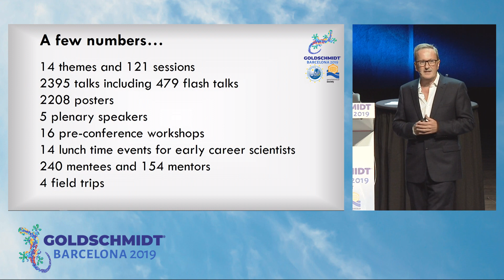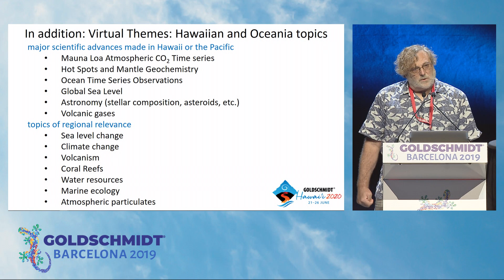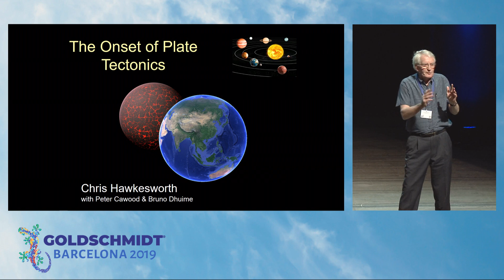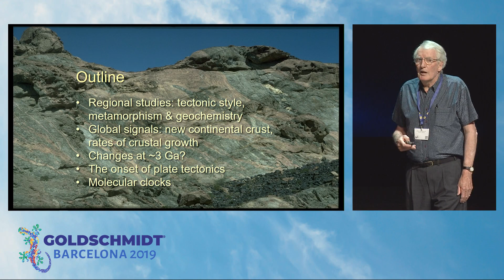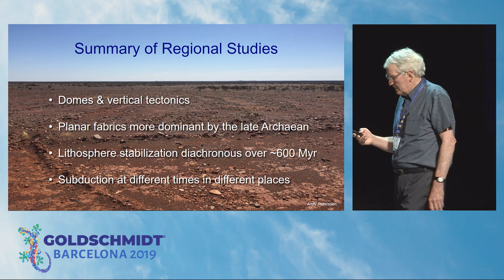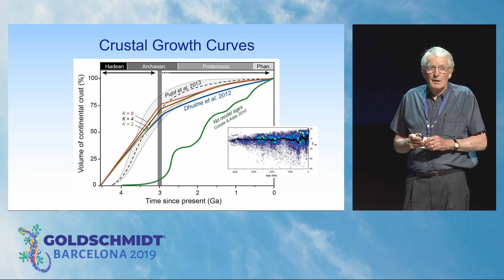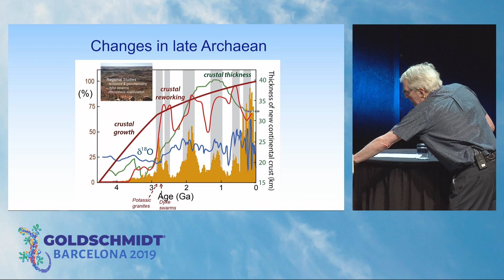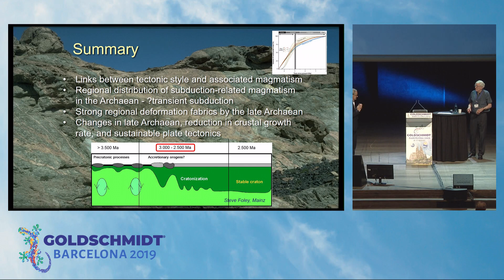Goldschmidt2019 Friday plenary: Chris Hawkesworth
The Onset of Plate Tectonics